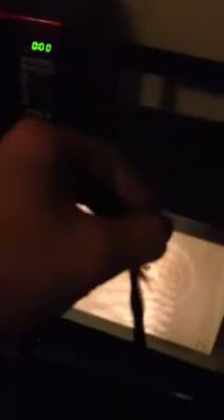Microwave a fake worm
Gadb